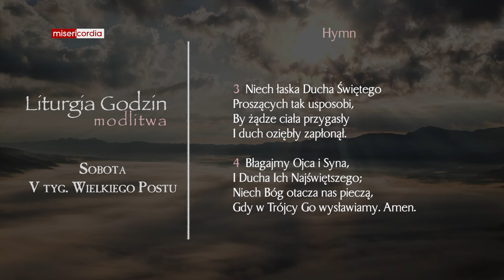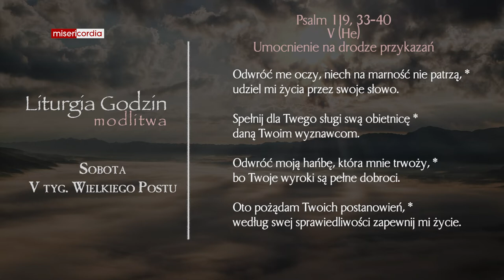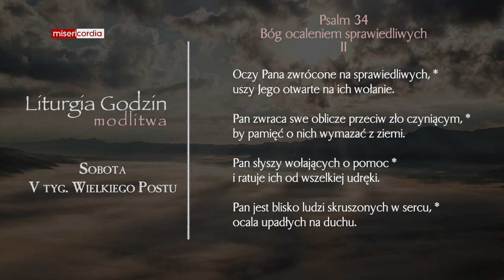Liturgia Godzin | Modlitwa Południowa | Sobota, V tyg. Wielkiego Postu